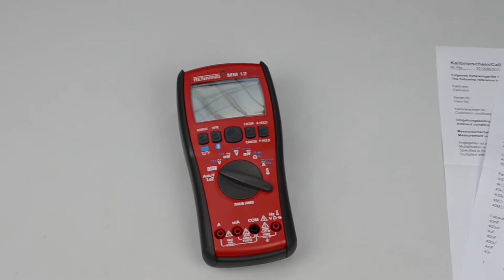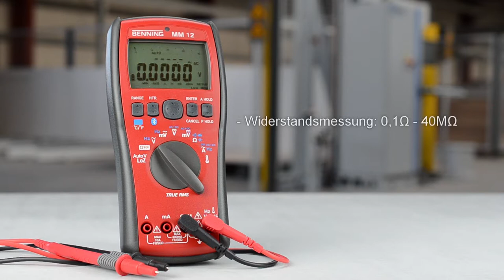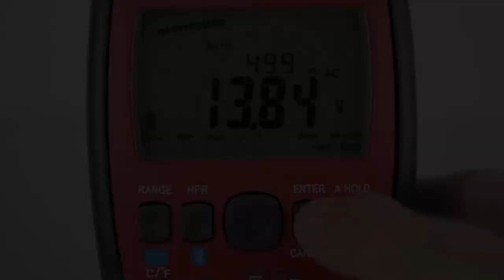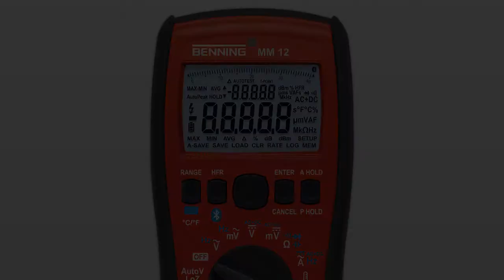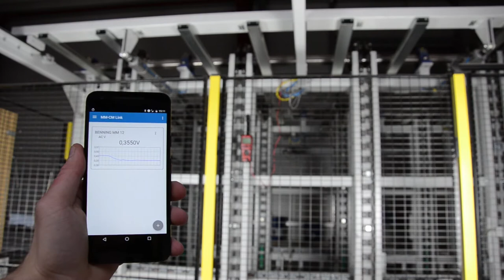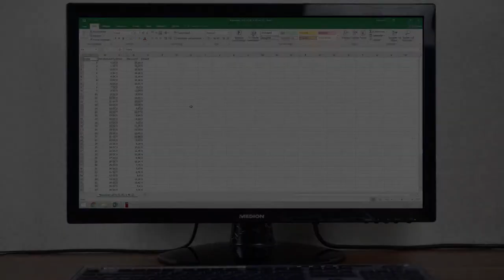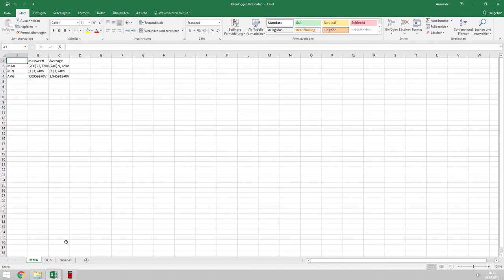BENNING MM 12 - TRUE RMS-Digital-Multimeter mit Logging-Funktion und Bluetooth®-Schnittstelle (de)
Für alle anspruchsvollen Messaufgaben in der Industrie und im Handwerk. Überwachen, speichern und teilen Sie die Messwerte zur weiteren Auswertung über die kostenlose APP „BENNING MM-CM Link” innerhalb Ihrer Organisation.